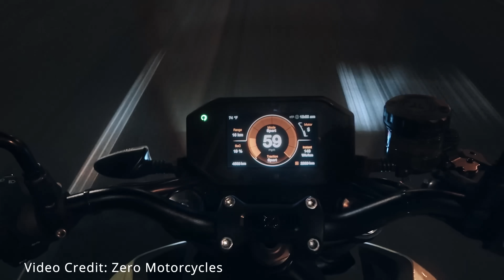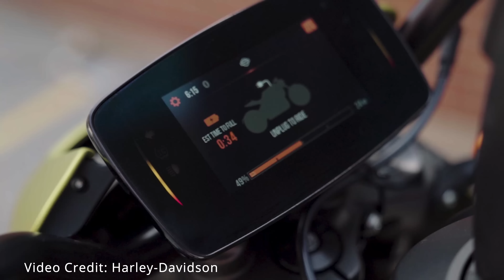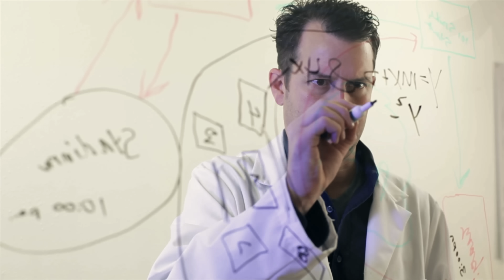Ducati Picks E-Fuels Over Electric Bikes - But What's The Difference?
In his Transport Evolved debut, our newest contributing presenter, Winter, looks at the decision by motorcycle manufacturer Ducati to withdraw from earlier plans for bringing an EV motorcycle to market, as well as e-fuels, which Ducati has expressed an interest in, and where all this fits into the broader electrification trajectory of the motorcycle world.

Presenter: Winter Tashlin
Script: Winter Tashlin
Produced: Transport Evolved